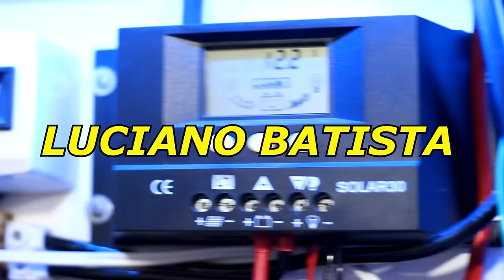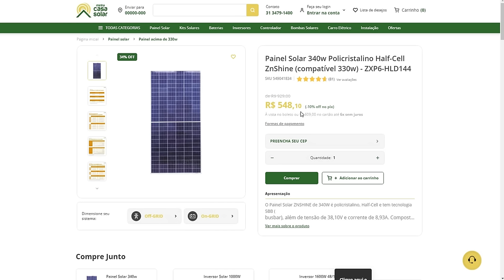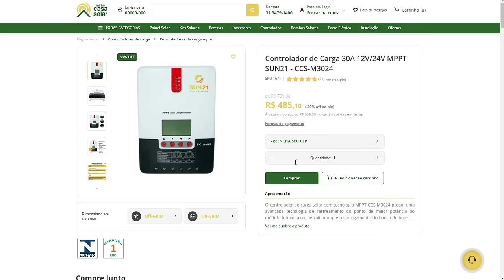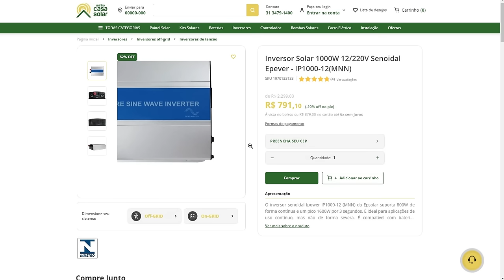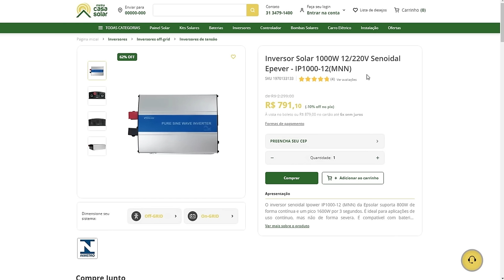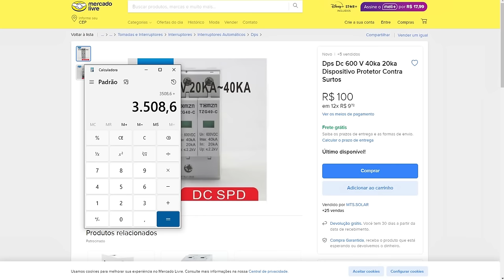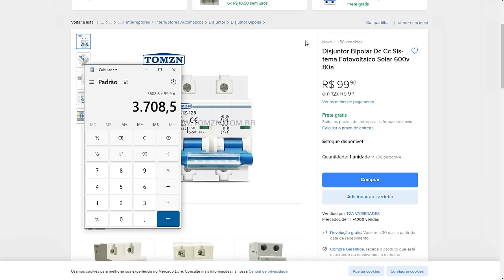💰 Quanto CUSTA um KIT de Energia solar em 2024 que liga quase tudo ?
Veja quanto custa um kit de energia solar fotovoltaico off grid que liga quase tudo e algumas dicas de como usar com seu amigo Luciano Batista.

Luciano10

✅ Estação de energia portátil BLUETTI
🛒 Bluetti AC200MAX ( 120V )

🛒 Bluetti EB3A ( 120V )

🛒 Bluetti EB70S ( 120V )

🛒 Bluetti Bateria Expansível B230 Lifepo4 de 2048Wh

🛒 Bluetti AC200P, 2000Wh

🛒 Bluetti EB55 ( 120V )

▶️ Curso de Aluguel de Usinas fotovoltaicas ( Elétrica e Cia ) Recomendado

✅Vários produtos de vendedores que comprei👇

🔶 Link de onde comprar baterias LiFePO4

🔶 Inversor Changi

🔶 Inversor Mensela

🔶 Controlador de Carga azulzinho👇